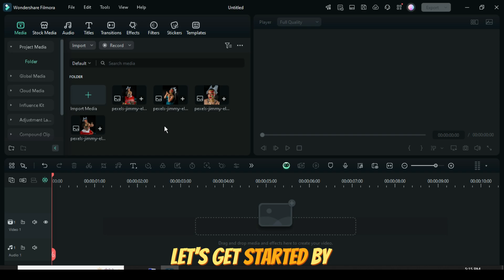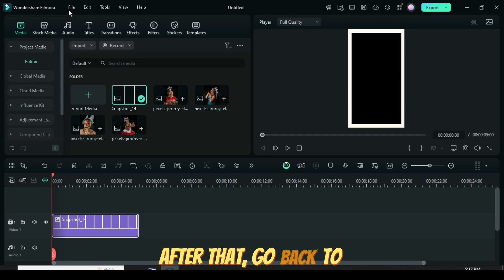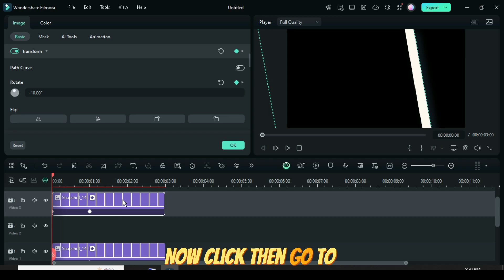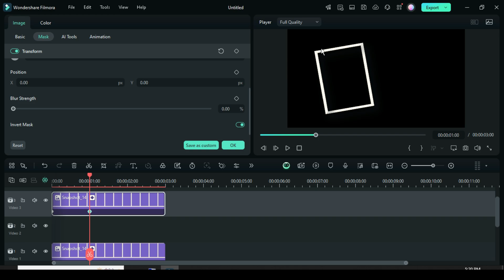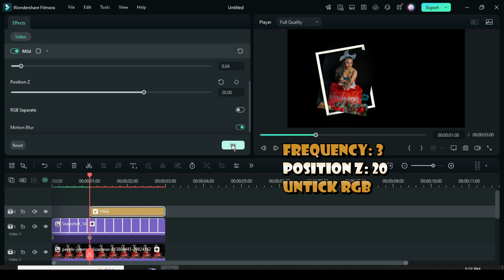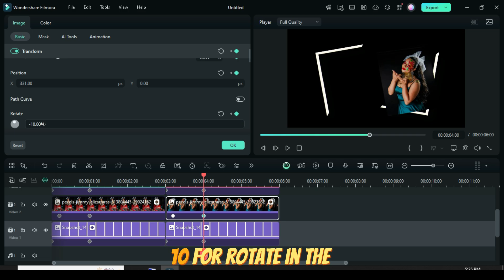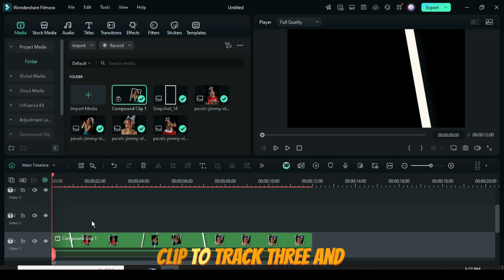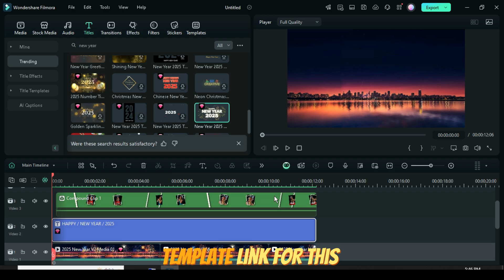Create a Stunning New Year Photo Slideshow in Filmora 14—Filmora Tutorial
Dive into a world of endless possibilities and create picture-perfect slideshows that leave a lasting impression.